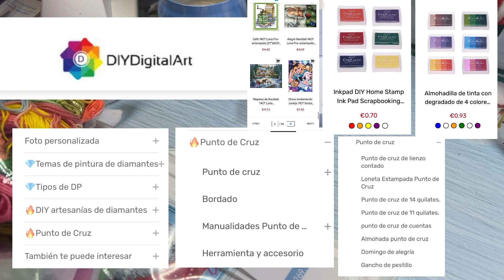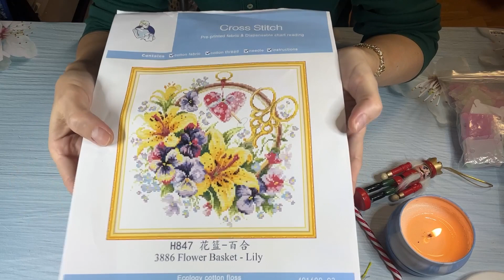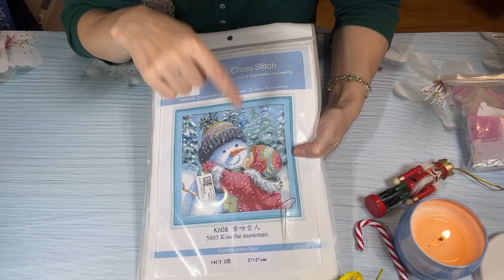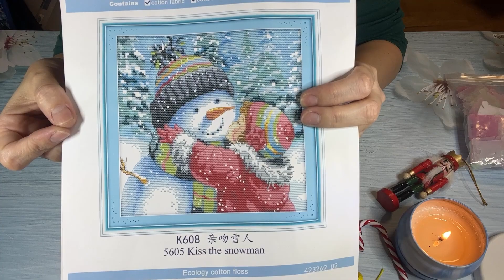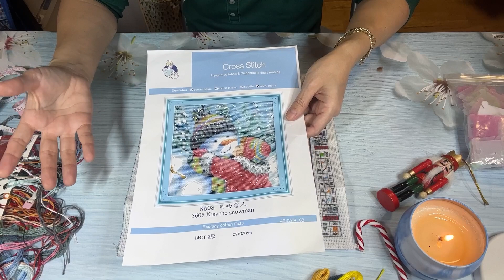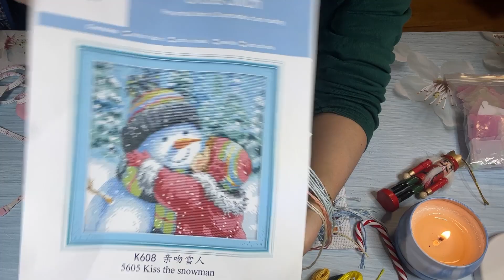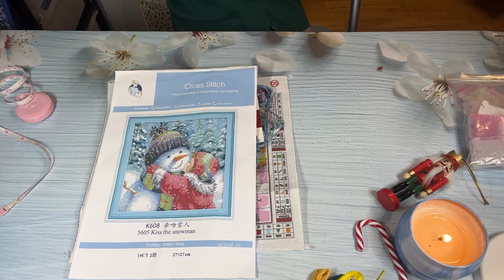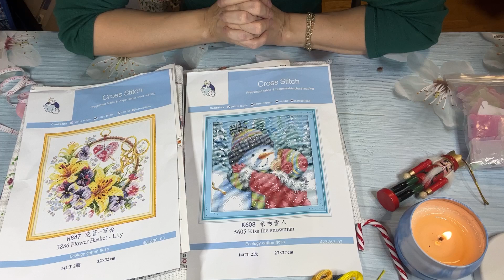Vamos a ver 🥰Más kits👏hilos para punto de cruz 🧵 DIYDigitalArt#diydigitalart cross-stitch